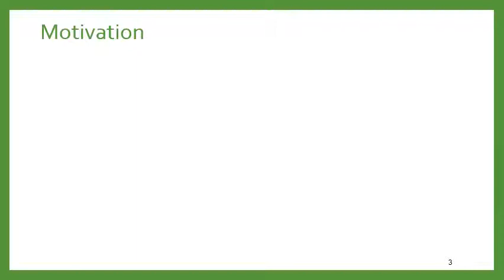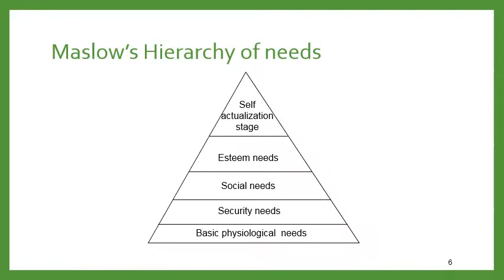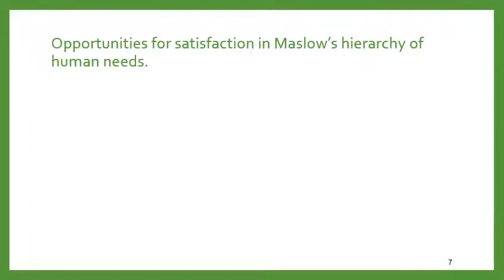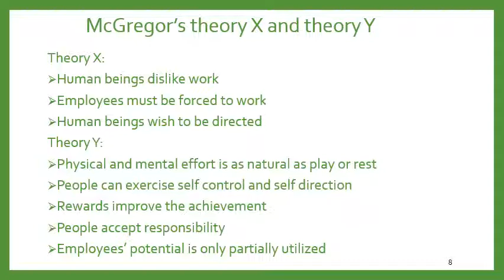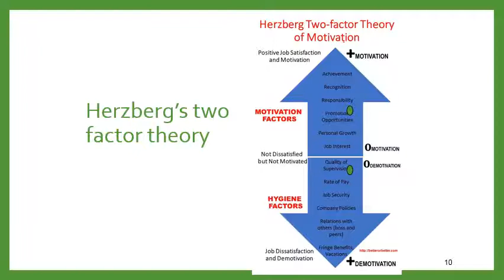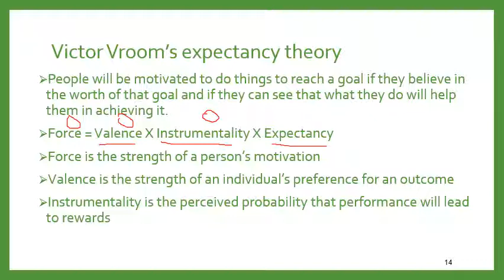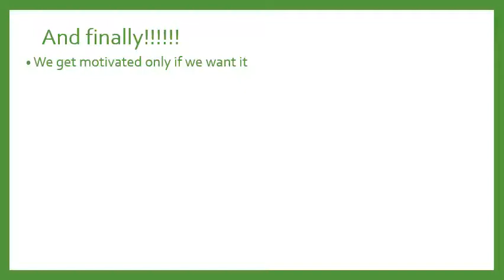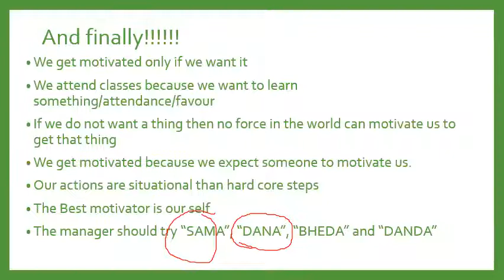VTU Economics & Management 18ME51 M2 L6 Motivation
1. Management and Economics (18ME51)-VTU-Motivation
2. In This video we discuss about different motivation theories
Department: Department of Mechanical Engineering
Semester: Fifth